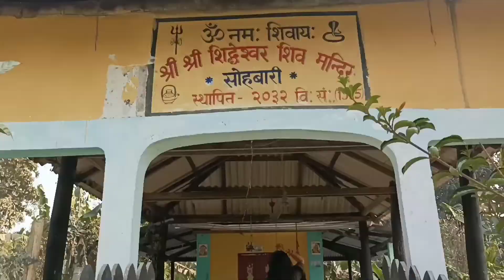Moinapukhuri Temple/Her 1st temple visit// उफ़ बच्चा के साथ में दिक्कत हुआ 😢but सुकून भी बहुत मिला 🥰